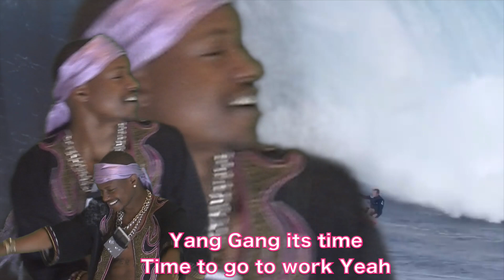Humanity First - Paperboy Prince of the Suburbs ( Yang2020 YangGang)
Paperboy Prince of the Suburbs drops Humanity First

PLAY MY VIDEOGAME!